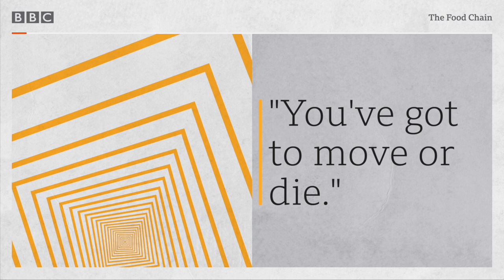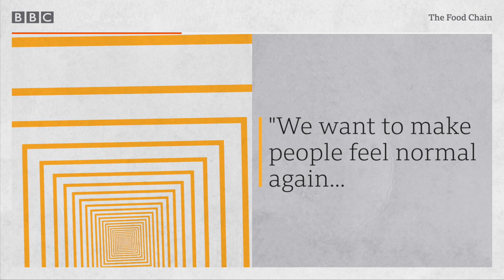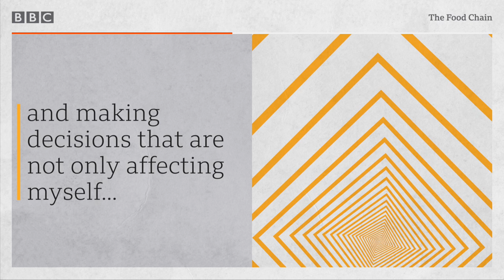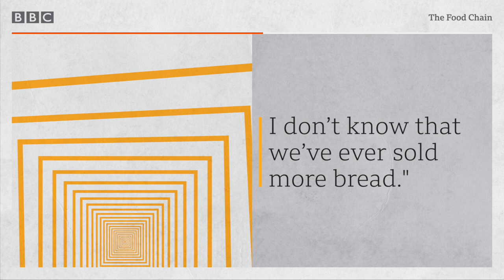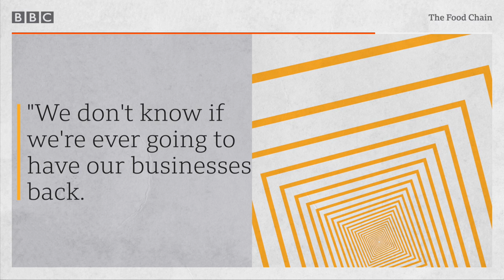Coronavirus: How are food businesses coping with the pandemic? - BBC World Service, The Food Chain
Food businesses have been some of the hardest hit by the coronavirus pandemic. Worldwide lockdowns have forced thousands of restaurants, bars and cafes to close, but many entrepreneurs have managed to keep their businesses afloat through innovation.

The Food Chain revisits some past guests to find out how they’ve been coping and ask what they’ve learned about their business, their customers, and themselves. Tamasin Ford speaks to a chocolate maker in Ghana who hasn’t sold a single bar since the country locked down in March, and a fried chicken entrepreneur in South Africa who’s turned to feeding frontline workers to keep his kitchens and staff going.

But business hasn’t been all bad - a baker in Montreal, Canada, says he’s never sold more bread and has started selling bags of flour to meet a growing demand from home bakers.